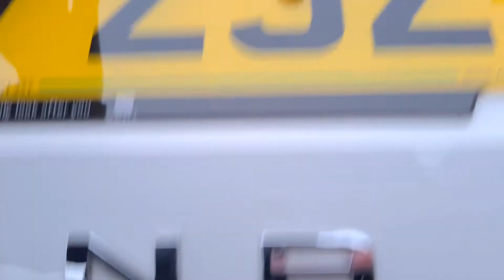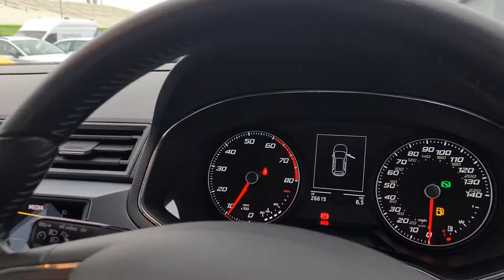LF67 ZJZ - SEAT ARONA 1.0 TSI 115 SE TECHNOLOGY DSG